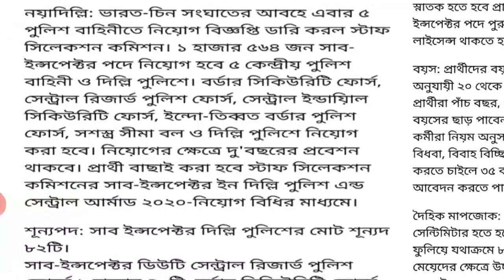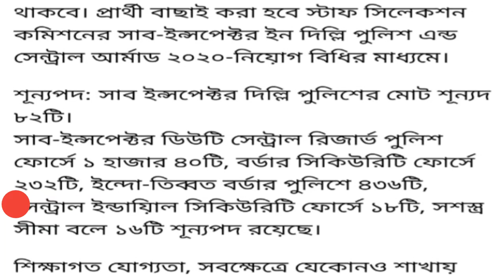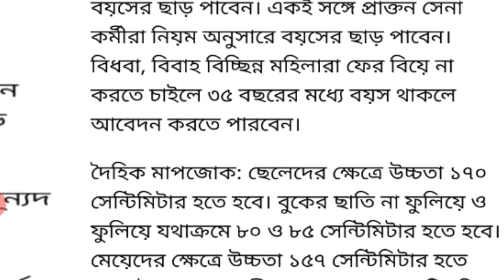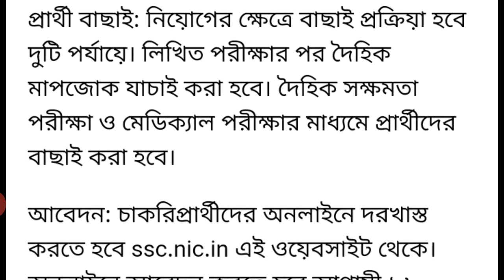প্রচুর শুন্য পদে পুলিশ ফোর্সে নিয়োগ করতে চলেছে | Police Recruitment In West Bengal 2020